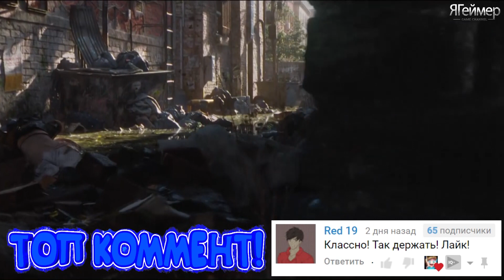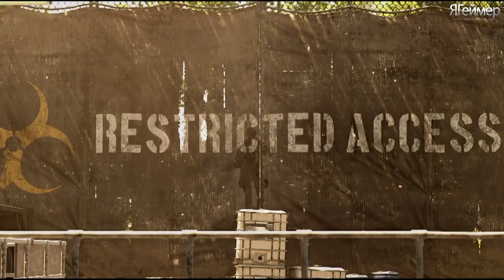The Division 2 / Дивизион 2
Семь месяцев прошло с тех пор, как смертельно опасный вирус поразил Нью-Йорк и остальной мир и унес жизни многих людей. Когда разразилась эпидемия, в качестве последней линии обороны был задействован Спецотряд «The Division» - группа агентов, которые до поры вели мирную жизнь под прикрытием. С тех пор члены Спецотряда стали последней надеждой человечества на спасение перед полным его уничтожением. Для них ставки высоки как никогда. Вашингтону, самому защищенному городу на Земле, угрожает опасность, а значит, целое государство находится на грани катастрофы. Игроку придется сражаться с врагами, которые разделены на четыре ключевых фракций: Бунтовщики (обычный народ, пользующийся преимуществами бедствия), Райкеры (перебежчики с острова Райкерс), Уборщики (люди физического труда, посредством санитарной экипировки устраняющие инфицированных) и Последний человеческий батальон (бандитская частная военная компания). Вы должны, просто обязаны дать мощный отпор враждебно настроенным фракциям и восстановить порядок в мире. Если Вашингтон будет потерян, американский народ ждет гибель. Только вы и ваша команда можете предотвратить крах общества. The Division 2 — продолжение успешного многопользовательского сюжетного боевика в открытом мире от компании Ubisoft. Вы - агент Спецотряда, сражающийся на передовой в течение последних семи месяцев. Играть стала интереснее — на квадратный километр местности появилось достаточное количество коллекционных нычек, небольших сайд-квестов. Геймплейно вторая часть практически ничем не отличается от первой, что хорошо: зачем менять хорошую созданную механику, когда её можно просто улучшить? В исключение попала лишь стрельба, которая в Вашингтоне ощущается более приятно, чем в Нью-Йорке. Из-за переделанной системы урона, от которой противники стали быстрее умирать, игра стала более динамичной, так как умирать быстрее будет и игрок. Урон чувствуется от каждого противника, при этом, вы не сможете бегать как бешеный от противника к противнику, убивая их направо и налево, вам следует играть от укрытия, а не от балды. Но практика на самом деле показывает, что умирать будете меньше, если следовать ряду необходимых инструкций. Использовать укрепления, следить за уровнем брони, грамотно распоряжаться экипировкой и оружием. В принципе, последнее справедливо и для первой части. В игре стали сложнее и боссы, теперь пулемётчики одеты в броню, которую вы либо ломаете, выстреливая половину своих патрон, либо по старинке, стреляя в мешочек с патронами; Снайперы же не такие дурачки, теперь они не выглядывают просто так, а выглядывают тогда, когда выгляните вы. Самые противные в этой части - это гранатомётчики. Если вы находитесь за укрытием — им будет буквально всё равно, они так и так нанесут вам урон, вне зависимости попадут ли они в вас, или рядом с «окопом» в котором вы сидите. И всё это только на лёгком уровне заданий. В общем, Искусственный интеллект здесь — умнее, быстрее и сильнее. Графика в игре как всегда на высоте. Вашингтон в натуральную величину просто чудесен в любое время суток и погоду. Исследуя масштабный и по-настоящему живой открытый мир, мы столкнемся с разрухой на улицах. Руины напоминают, что последствия черной пятницы кошмарны! Природа начинает брать свое — все вокруг зарастает зеленой травкой и растениями-вьюнами. Некоторые районы города затоплены в виду поломок на местных плотинах. За пределами безопасной зоны повсюду снуют мародеры. Город стал разнообразнее. Если в Нью-Йорке у нас были только дома и небоскребы, то здесь появились административные районы, загородные локации, даже настоящие леса. Каждый район города подходит для разного уровня персонажей, что любезно указано на карте. Игра обещает быть жестокой, безысходной и непредсказуемой. Остается только пожелать удачи и всего самого наилучшего игроку, который решиться поиграть в эту игру!